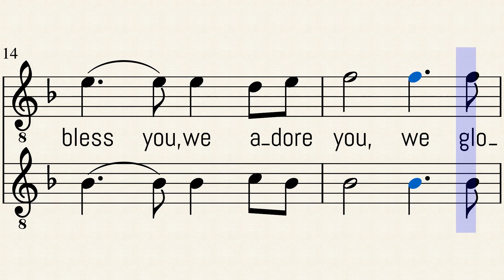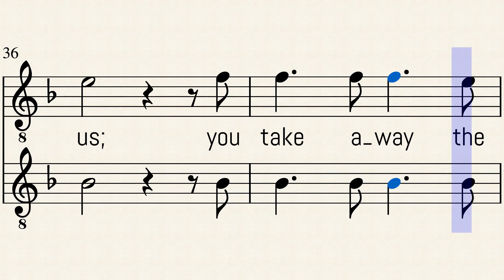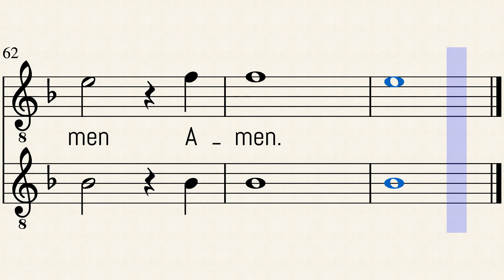Glory to God, Gloria, Baritone Part, Mass of Communion, Matt Maher